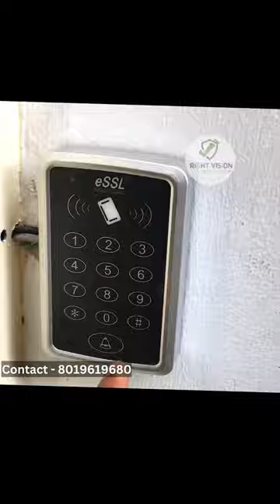Card + Pin Password | Access Control Reader | 8019619680 |SA-32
Card + Password | Access Control Reader | 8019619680 | SA-32

RIGHT VISION SECURITY SYSTEMS
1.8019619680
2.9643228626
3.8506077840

Specifications

FEATURE
Access by Card, PIN, or Card & PIN
Has 1 Relay output and 1 PUSH (low) output
Has 1 door button Port and 1 doorbell Port
TECHNICAL SPECIFICATIONS
Operating voltage : DC 12V±10%
Operating current :  100mA
Dimensions : 121×78×23mm
Weight : 110g
Temperature : 0°C - 60°C
Operating humidity : 20% - 80%
Storage : 1000 users
Card type (alternative) : EM(ID) card (IC card for options)
Card Reading Distance : 1 - 15CM

door access control

essl access control manual
essl access control sa32
essl biometric
essl biometric machine
essl biometric customer care number
essl x990
essl software

door card access system
id card door lock system
gate access control system
access card system
cost of access control systems
electronic lock with rfid card system
best access control system in india
security access door

essl customer care number
essl biometric machine
essl biometric full form
essl software
essl biometric face and fingerprint device
essl biometric installation
essl biometric
essl etimetracklite
essl sa32 pdf
essl sa32 programing manual
essl rfid reader
essl js-32e
essl 201 he programing manual
essl login
essl-access control

essl js32e manual
essl js 32
essl js-32e price
essl sa32 pdf
sa40 essl
essl x7
essl 9500
essl kr503

Js32e essl
essl js32e pdf
JS32E essl manual
JS32E essl price
essl JS32E programming manual
essl JS32E datasheet
essl JS32E user adding
single door access control systems
access card reader price
door access control devices
door access card reader system
door access control system for home
access controller
door access control system brands
biometric access control systems those using fingerprints

top 10 access control systems companies
best access control systems for businesses
smart i access control system